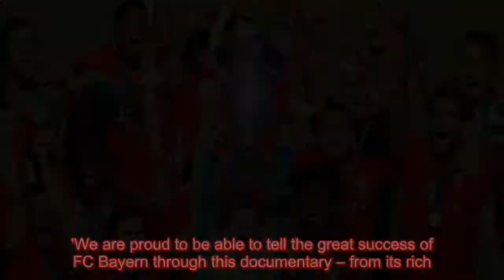Amazon confirm new Bayern Munich fly-on-the-wall documentary after continued successes of Totte...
Fans wanting to see what goes on behind the curtain at the Allianz Arena have been granted their wish after Amazon announced that they are teaming up with Bayern Munich to film and all-access documentary series. Amazon have enjoyed great success with their fly-on-the-wall All or Nothing documentarie